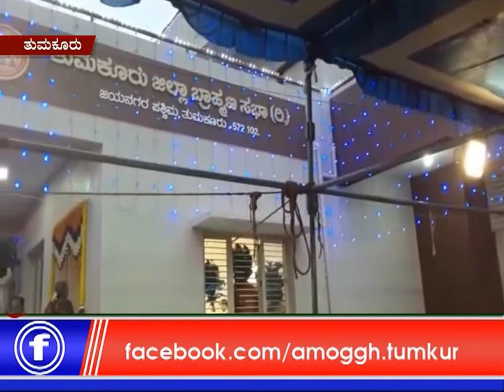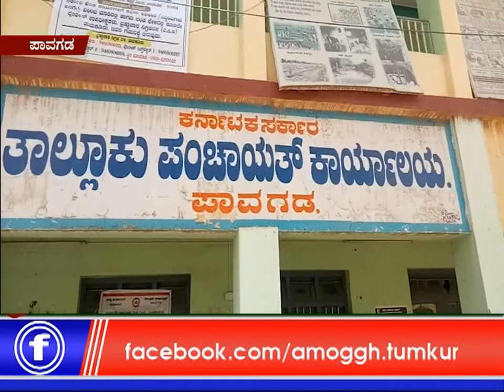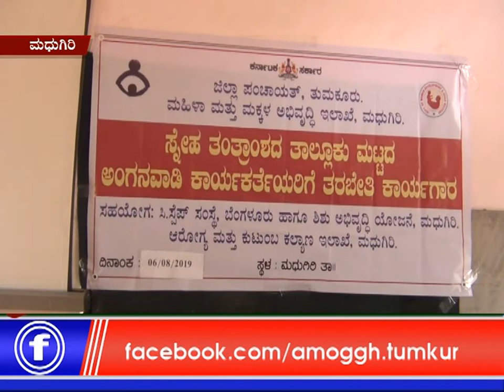07:08:2019: Amoggh News